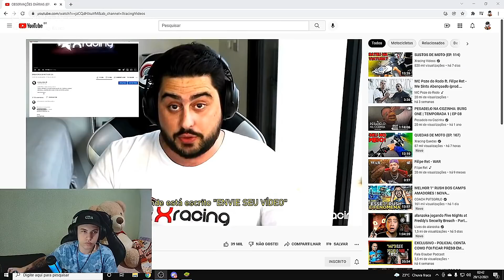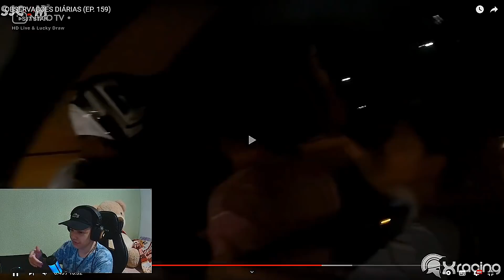OBSERVAÇÕES DIARIAS #2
🖐️ Tags Ignore 🖐️